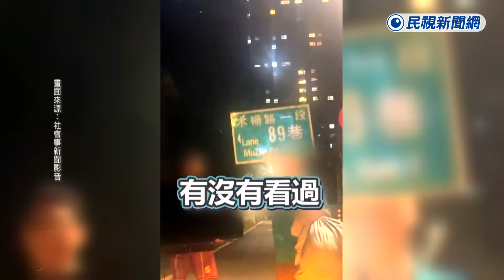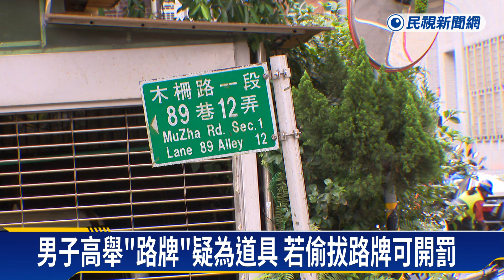偷拔？惡作劇？男子高舉「路牌」逛大街－民視新聞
【民視即時新聞】社會中心／吳玟誼、陳聖翰　台北報導　馬路上的告示牌，可別隨意拆卸！網路上流傳一段影片，有一名年輕男子，手上拿著一塊，寫著「木柵路一段89巷」的路牌，在巷弄內行走，不過，重回現場，可以看到路牌好端端的釘在牆上，就有人懷疑，男子拿的路牌，可能是拍片的道具，但相關單位也提醒民眾，亂拆路牌，可是違反道交條例，可以依法開罰。